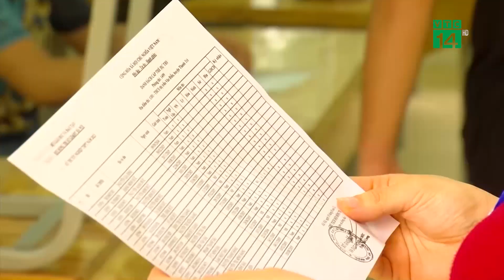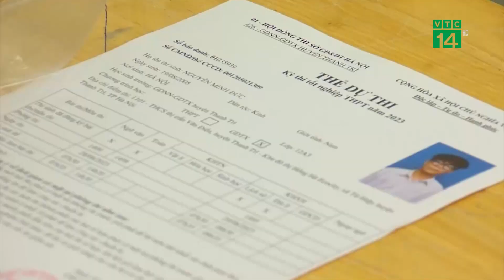Hà Nội có nhiều điểm 10 nhất trong kỳ thi Tốt Nghiệp THPT| VTC14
VTC14 |Năm nay, kỳ thi tốt nghiệp THPT năm 2023 trên cả nước có hơn 1 triệu thí sinh tham dự, kết quả có hơn 16.000 thí sinh đạt điểm 10 ở tất cả các môn. Trong đó, Hà Nội là địa phương dẫn đầu cả nước về số lượng bài thi đạt điểm 10.